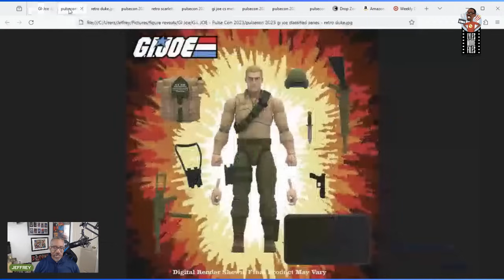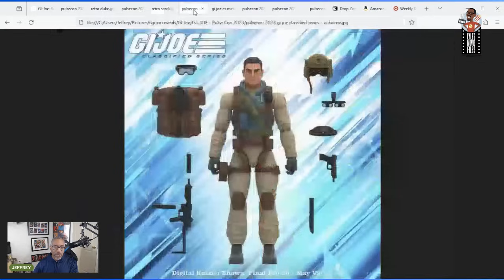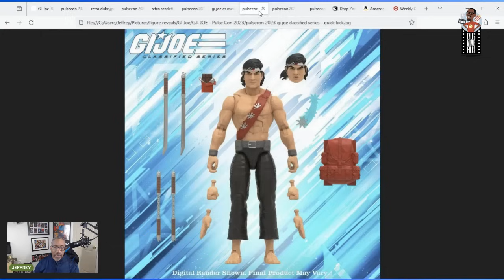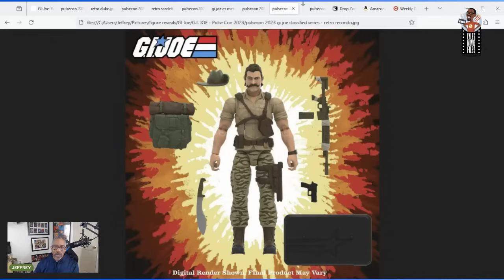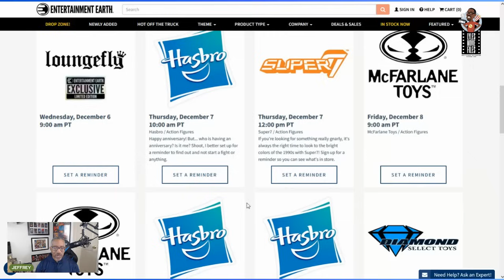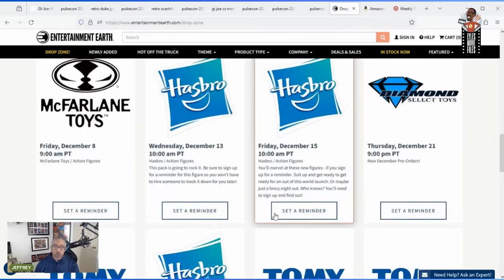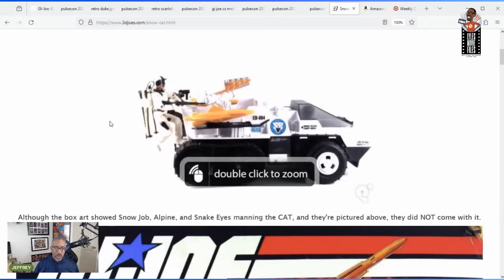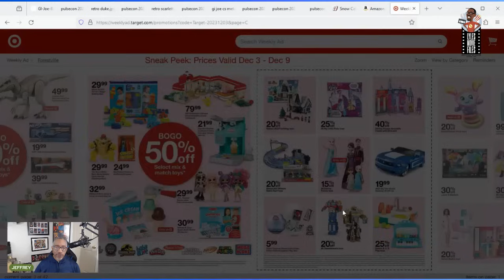More G.I. Joe Classified Series Boxed Pics, Rumors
Taking a look at the latest Retro GI Joe Classified Series figures Duke and Scarlett boxed pictures as well as the news of more figures and vehicles in line for 2024.